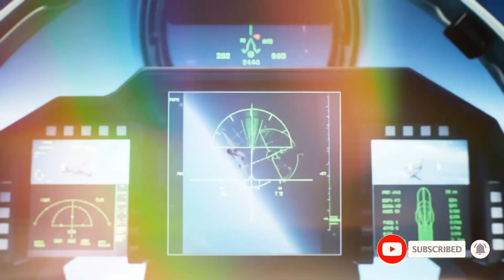Inside The Iran’s Stealth Fighter Qaher F-313 | America’s Nightmare or Just a Show? 🇮🇷🛩️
Is Iran's Qaher F-313 the stealth fighter jet that could challenge American air superiority? Or is it just a showpiece?

This in-depth breakdown reveals the truth behind Iran’s secret stealth project and its 2025 upgrades.
We explore:

🛩️ Qaher’s stealth claims vs reality

⚙️ Radar evasion tech: fact or fiction?

🔥 How it compares to F-22 Raptor and Su-57

👁️ Real footage, animations, and expert comparisons

🔥 Did you know? Iran claims the Qaher can avoid 5th-gen radar and rival U.S. jets in close dogfights.

📺 Watch till the end to discover why this jet is going viral across defense channels!

📢 COMMENT “Stealth Achieved” if you think Qaher is a game-changer!

Note: This content has been created using the assistance of artificial intelligence.